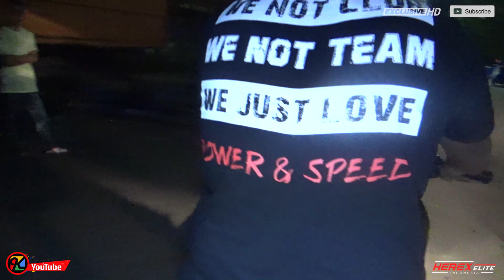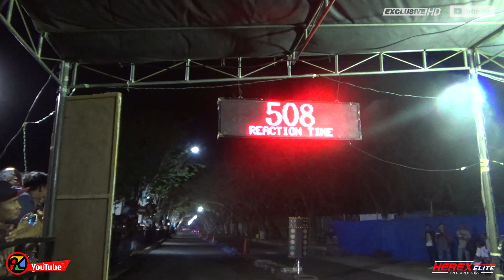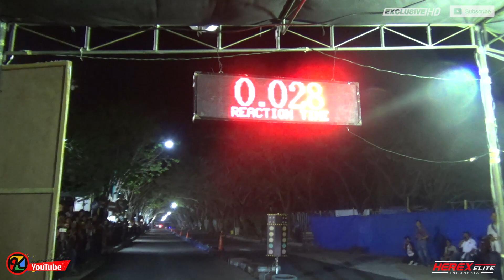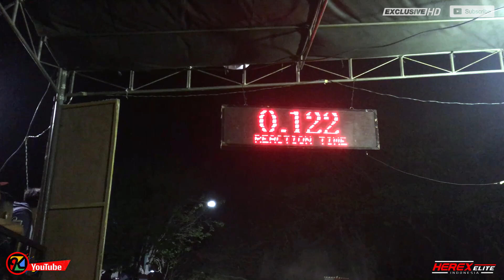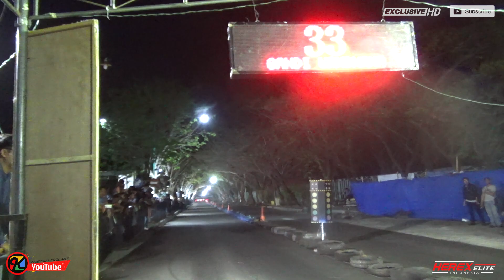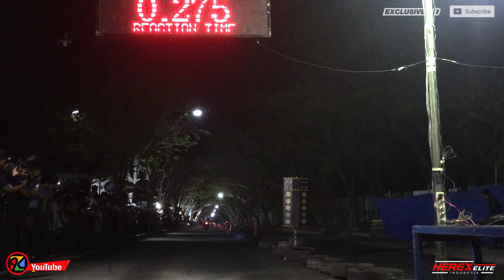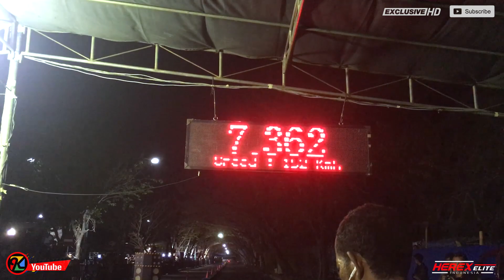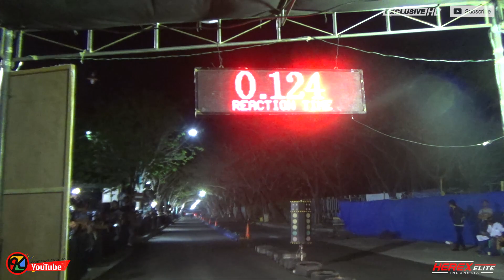BATTLE SUPERBIKE 600-1700CC | SDC FINAL PART 1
Drag Bike : SDC Event Putaran Final
Kelas : 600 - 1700 cc / All Motor
Lokasi : Pantai Kenpark Surabaya
Note : Untuk Video Selanjutnya Saya Upload Tentang Battle Race Big Bike 1000 CC. Update Terus Video Koplak Lemoet Bossku...

Untuk Lebih Dekat Monggo Gabung Di Komunitas Koplak Lemoet Bossku Saya Butuh masukan dan Saran Untuk Mengembangkan Channel ini Bossku.